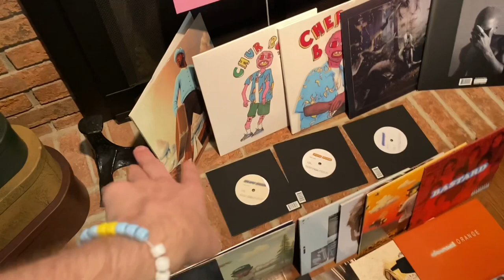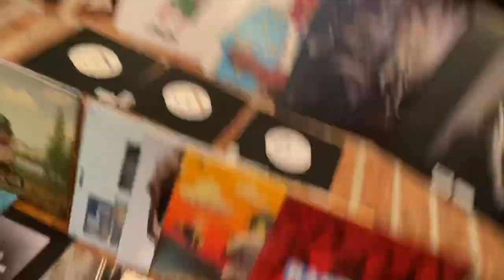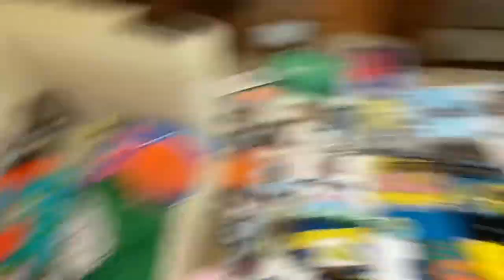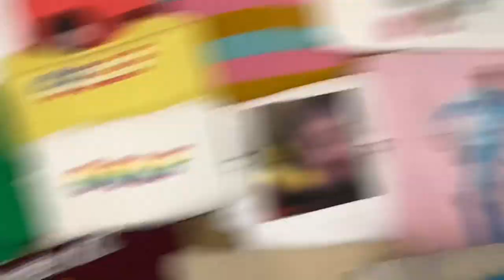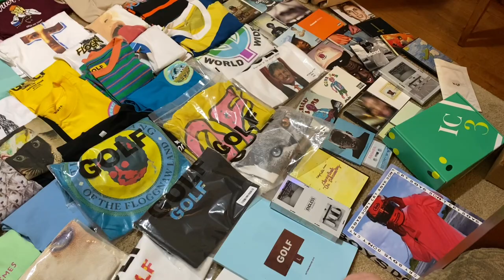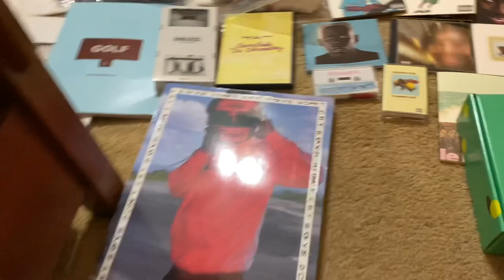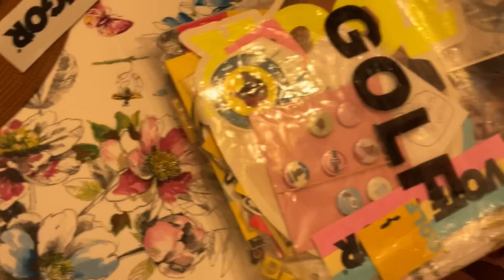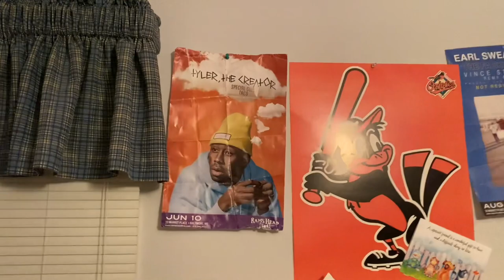BIGGEST GOLFWANG COLLECTION ON YOUTUBE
my entire collection (minus like 4-5 things i forgot)

edit: ngl forgot to upload this: filmed in like july 2022

love you